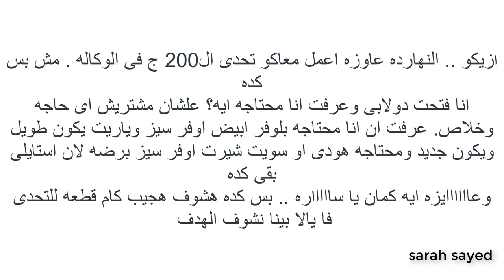ازاى اروح الوكاله | الوكالة٢٠٢٢ | تحدى ال٢٠٠ ج فى الوكالة+ مشترياتى الشتويه من وكاله البلح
رجعت ليكو بعد كتير اينعم تعبانه شويه بس الحمد لله طبعا ونزلت الوكاله اخيرا واشتريت لبس الشتوى لشتاء2021/2022 قولولى رائيكو فى التعليقات وشكرا